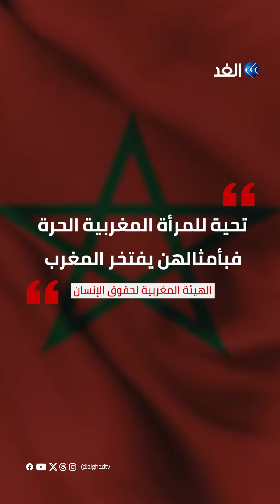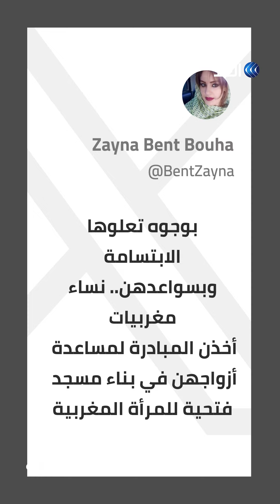موكب جماعي من النساء المغربيات يَلْفِت أنظار العالم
لفت موكب جماعي من النساء المغربيات أنظار العالم.. فما القصة؟